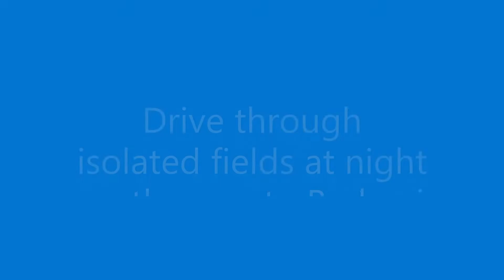Driving through an isolated road near Badami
Driving through an isolated road between fields on the way to Badami at night. Google Map chose this 6 Kms short cut to reach the main Badami Road.
Though we were a bit worried at the start, it was an indeed a relief from the previous 100 kms from Vijayapura on a undivided highway, behind sugarcane laden tractors moving slow and on coming vehicles with high beam.